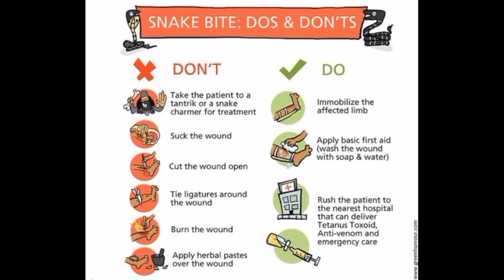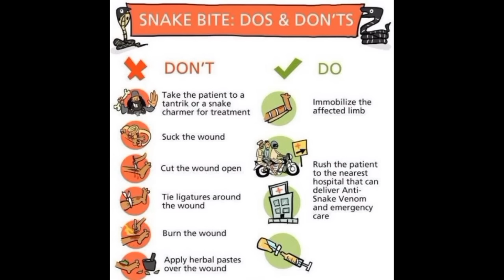Mizorama rul, tur hlauhawm nei i hriat ngei ngei turte, inven dan leh hriat tur pawimawh zualte.